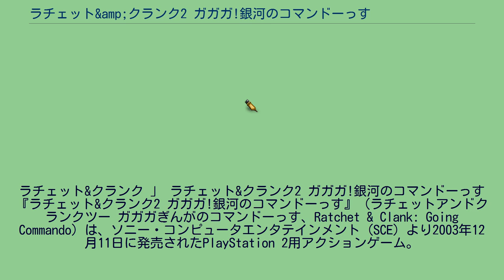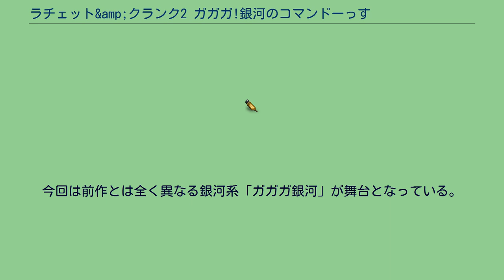ラチェット&amp;クランク2 ガガガ!銀河のコマンドーっす